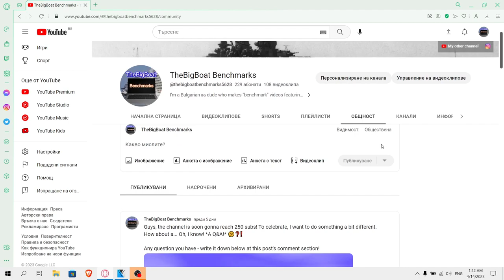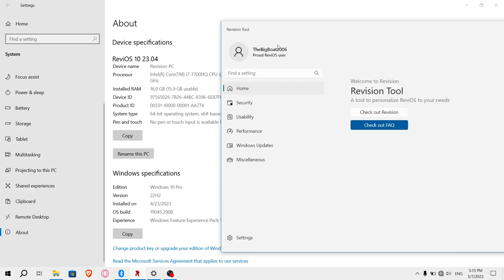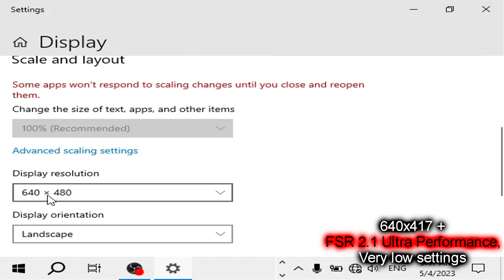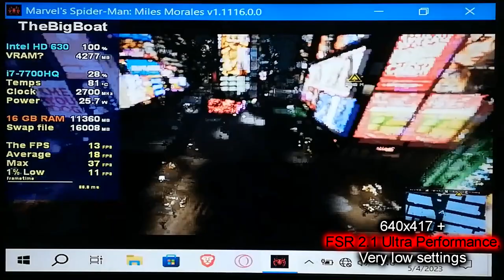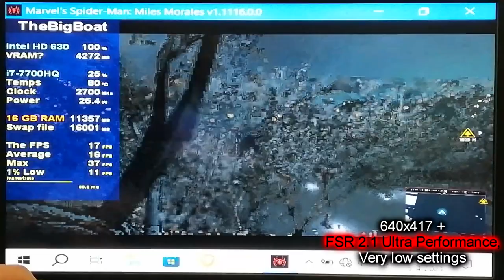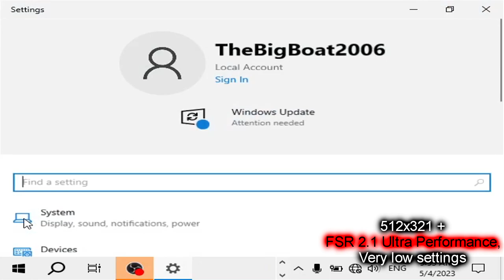Spider-Man: Miles Morales with NO GPU || Intel HD Graphics 630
This is how Spider-Man Miles Morales runs with no GPU (Intel HD Graphics 630). It's bad, I know. FPS are mediocre regardless of how much you lower the resolution due to the poor iGPU not being able to keep up with this colossal recent game's complex geometry, and it seems like our Intel HD 630 lacks some of the instructions to render the game properly, cuz that's not how the lighting is supposed to look like, coupled with flashing issues when you use upscaling. Either way, it's super impressive that the most recent Spider-Man title as of the making of the video can start on what is considered to be Intel HD Graphics!
*"NEVER-FULFILLED REQUESTS":*
Games:
Civilization V ✔️
Fallout series ✔️
Gundam Breaker ✔️
Metal Gear Solid 2 ❌ (old and buggy game, refused to work no matter what so instead I tested Metal Gear Rising: Revengeance lol)
Naruto: Ultimate Ninja Storm 4 ✔️
Need for Speed: Heat ✔️
One Piece: Burning Blood ✔️
Outlast ❌
PES 2017 ✔️
PUBG ✔️
Sonic Generations ❌
The Amazing Spider-Man ❌ (game has technical issues not related to the hardware so instead I tested Spider-Man: Miles Morales xd)
WWE 2K18 ✔️

Emulators:
Dolphin ✔️
CEMU Emulator ❌
Bluestacks✔️
🔧 *SPECS:*
🟦 *CPU: Intel Core i7-7700HQ* - 4 cores and 8 threads; up to 3.80 GHz, 6 MB L3 cache; 45 W TDP; Kaby Lake architecture; Undervolted via ThrottleStop (CPU Core and CPU Cache offset voltage: -110.4 mV; Intel iGPU offset voltage: -35.2 mV)
🟢 *Dedicated GPU: NVIDIA GeForce GTX 1050 Mobile* - 4 GB GDDR5 VRAM; 640 CUDA cores; 53 W TDP; Pascal architecture; DirectX 12.1, OpenGL 4.6 and Vulkan support; Undervolted via MSI Afterburner; Using the latest drivers (531.79) as of the making of the video
🔲 *Boot drive: Samsung MZVPV256 SSD* - 256 GB; NVMe PCIe
💿 *Secondary drive: Seagate ST1000LM035-1RK172 HDD* - 1 TB; 5400 RPM; SATA; 128 MB cache
🔺 *OS: ReviOS 10 22H2*
🔳 Motherboard: LENOVO Provence-5R1
💻 *Laptop: Lenovo Legion Y520-15IKBN*
🕒 Timestamps:
00:00 - Intro pt.1
00:12 - Q&A Announcement
00:46 - Intro (and Specs) pt.2
02:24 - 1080p, Very low settings
06:34 - 900p, Very low settings
09:34 - 720p, Very low settings
12:43 - 800x600, Very low settings
15:36 - 800x600, Very low settings + IGTI Quality
18:21 - 800x600, Very low settings + FSR 2.1 Quality
21:08 - 800x600, Very low settings + IGTI Ultra Performance
23:52 - 800x600, Very low settings + FSR 2.1 Ultra Performance
26:51 - 640x417, Very low settings + FSR 2.1 Ultra Performance
30:23 - 512x321, Very low settings + FSR 2.1 Ultra Performance
33:26 - Outro